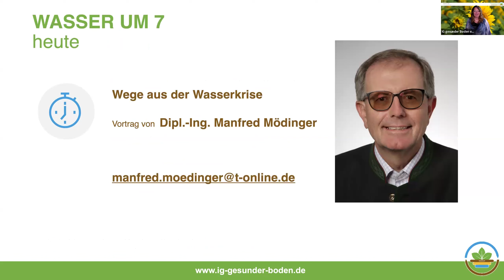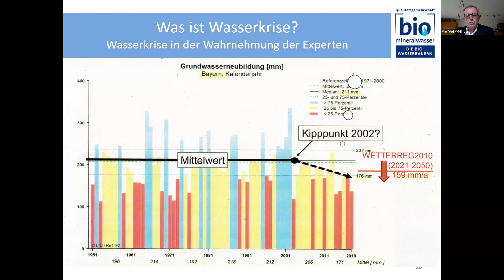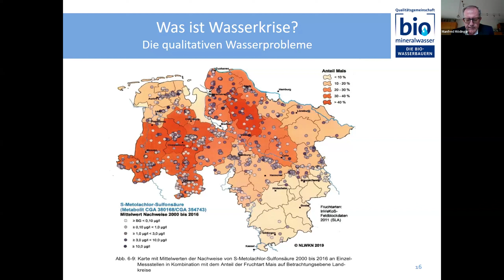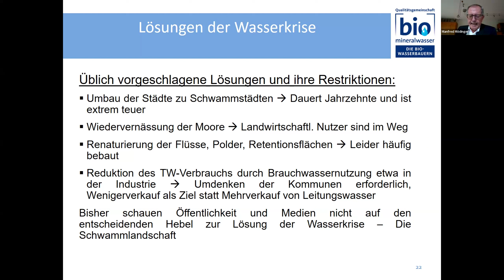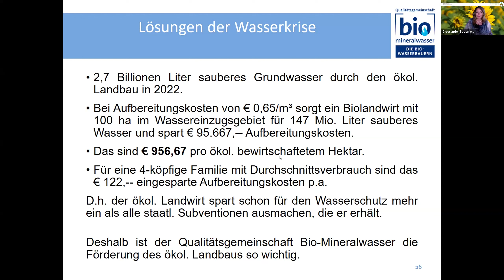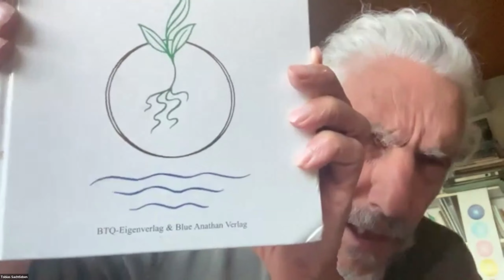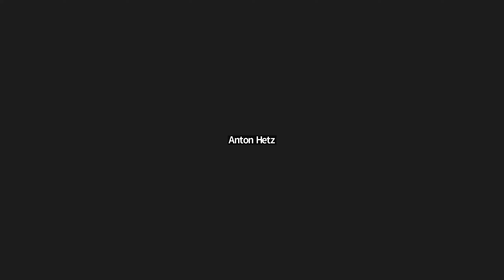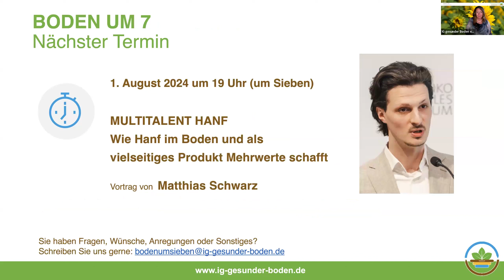Wege aus der Wasserkrise: Vortrag von Manfred Mödinger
💧Was ist Wasserkrise?
💧Unsere Wasserprobleme sind lösbar!
💧Sauberes Grundwasser entsteht durch gute Böden, giftfreie und ökologische Bewirtschaftung.

INTERESSENGEMEINSCHAFT GESUNDER BODEN e.V.

• Starke Stimme für gesunde Böden
• Wissenschaft trifft Praxis
• Fundiertes Fachwissen und reale Anwendungserfahrungen
• Vernetzung mit Gleichgesinnten
• Umfassendes Netzwerk aus Fachleuten und Arbeitsgruppen

Lohackerstr. 19
93051 Regensburg